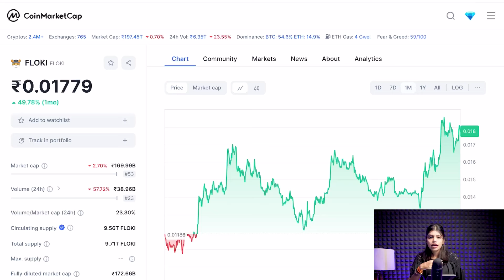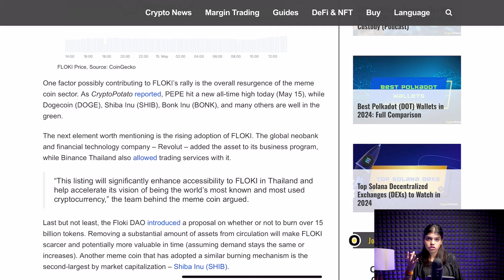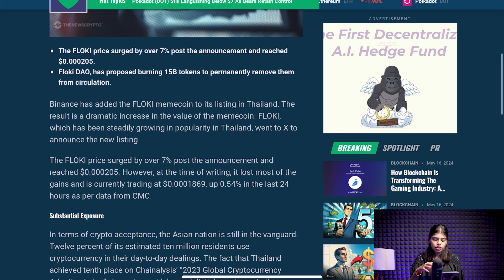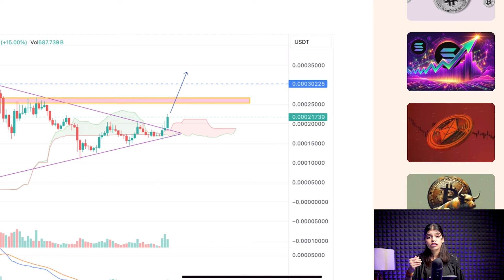Floki Inu की Burning शुरू? |floki inu coin news today|floki inu latest news|crypto news today